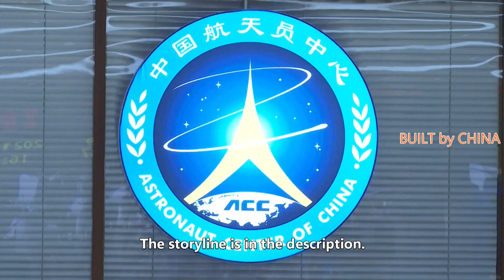Daily life of Chinese Taikonauts one month after in the space station | 中國航天員在空間站一個月後的日常生活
Three Chinese astronauts stationed in the Tianhe core module of China's space station have been following regular working and life schedules during the month since they entered the core module.

Up to Friday, the astronauts have worked and lived in the core module in space for a month since the Shenzhou-12 manned spacecraft was launched into space.

Their work content on Friday was to conduct routine medical examinations, among which an important task was to wipe off carbon dioxide and remove the fasteners of the trace harmful gas removal subsystem.

Their work started at 08:00 on Friday. During the four hours of work in the morning, they completed the platform inspection of the manned spacecraft and the collection of trace elements in the air.

The afternoon section of their work started at 14:00. At around 18:00, the astronauts had dinner as they did in the past 30 days.

Through the telecommunication facilities on board the core module, they watched the Xinwen Lianbo (News Simulcast), the most comprehensive domestic news program, at around 19:00. Since they stationed in the core module, the ground supporting team have been regularly sending them new programs, which is one of the most important means for them to grasp what is happening on the Earth.

It was their exercise duration after watching the TV program for nearly an hour. They have various professional sports facilities in the core module, such as exercise bike and treadmill.

According to the ground supporting team, the astronauts' exercise amount and intensity were decided in terms of their own physical conditions. Each of them has their own exercise plan.

After the daily exercise, the astronauts have almost finished the work and life of the day. They will have new work contents according to the general arrangement in the following days of their mission, while the overall schedule will remain similar.

駐紮在中國空間站天河核心艙的三名中國航天員，自進入核心艙後一個月內，一直在正常的工作和生活作息。

截至週五，自神舟十二號載人飛船發射升空以來，宇航員已經在太空核心艙中工作和生活了一個月。

他們週五的工作內容是進行例行體檢，其中一項重要的任務是擦去二氧化碳和去除微量有害氣體去除子系統的緊固件。

他們的工作於週五 08:00 開始。在上午的四個小時工作中，他們完成了載人飛船的平台檢查和空氣中微量元素的採集。

他們下午的工作從 14:00 開始。 18:00左右，宇航員們像過去30天一樣吃晚飯。

19:00左右，通過核心艙上的通訊設施，觀看了國內最全面的新聞節目《新聞聯播》。自從他們進駐核心艙後，地面支援團隊就定期向他們發送新的程序，這是他們了解地球上正在發生的事情的最重要手段之一。

他們看了將近一個小時的電視節目後的是鍛煉時間。他們在核心模塊中擁有各種專業的運動設施，如健身車和跑步機。

據地面支持團隊介紹，宇航員的運動量和強度是根據自己的身體狀況決定的。他們每個人都有自己的鍛煉計劃。

每天的鍛煉結束後，宇航員們幾乎完成了一天的工作和生活。在接下來的幾天裡，他們將根據總體安排有新的工作內容，而總體時間表將保持不變。